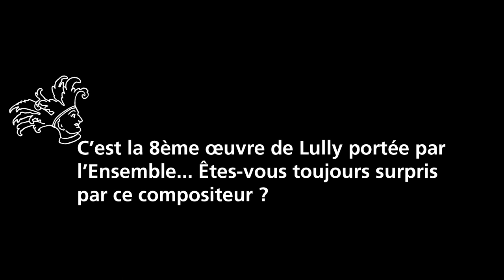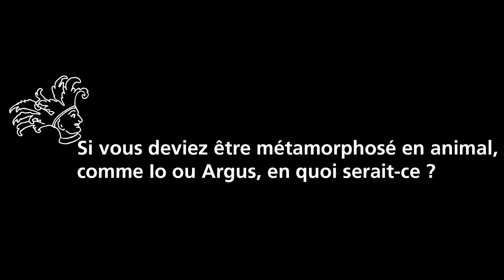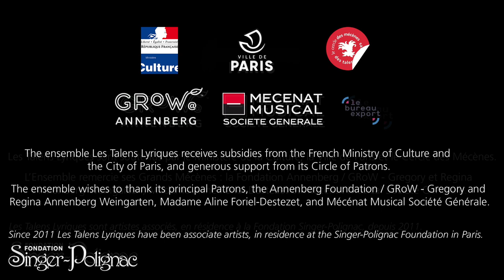Les Talens Lyriques - Christophe Rousset - Lully - Isis (interview)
Isis

12 juillet 2019
Festival de Beaune, France

6 décembre 2019,
Théâtre des Champs-Elysées, France

10 décembre 2019,
Opéra Royal de Versailles, France

22 février 2020,
Theater an der Wien, Autriche

Prologue :

Thalie : Ève-Maud Hubeaux
La Renommée/Melpomène : Bénédicte Tauran
Calliope : Ambroisine Bré
Apollon : Cyril Auvity (Beaune/Vienne) / Robert Getchell (Paris/Versailles)
Neptune : Philippe Estèphe

Tragédie :

Isis/Io : Ève-Maud Hubeaux
Mycène/Junon : Bénédicte Tauran
Iris/Syrinx/Hébé : Ambroisine Bré
Pirante/La Furie : Cyril Auvity (Beaune/Vienne) / Robert Getchell (Paris/Versailles)
Mercure : Fabien Hyon
Jupiter/Pan : Edwin Crossley-Mercer (Beaune/Paris/Versailles) / Jean-Sébastien Bou (Vienne)
Argus : Philippe Estèphe
Hierax : Aimery Lefèvre

Chœur de chambre de Namur

Direction : Christophe Rousset

Les Talens Lyriques sont soutenus par le Ministère de la Culture, la Ville de Paris et le Cercle des Mécènes. L’Ensemble remercie ses Grands Mécènes : la Fondation Annenberg / GRoW – Gregory et Regina Annenberg Weingarten, Madame Aline Foriel-Destezet et Mécénat Musical Société Générale. Les Talens Lyriques sont depuis 2011 artistes associés, en résidence à la Fondation Singer-Polignac.

Les Talens Lyriques sont membres fondateurs de la FEVIS (Fédération des Ensembles Vocaux et Instrumentaux Spécialisés) et de PROFEDIM (Syndicat professionnel des Producteurs, Festivals, Ensembles, Diffuseurs Indépendants de Musique).

The ensemble Les Talens Lyriques receives subsidies from the French Ministry of Culture and the City of Paris, and generous support from its Circle of Patrons. The ensemble wishes to thank its principal Patrons, the Annenberg Foundation / GRoW - Gregory and Regina Annenberg Weingarten, Madame Aline Foriel-Destezet and Mécénat Musical Société Générale. Since 2011 Les Talens Lyriques have been associate artists, in residence at the Singer-Polignac Foundation in Paris.

Les Talens Lyriques are founding members of FEVIS (Federation of Specialised Vocal and Instrumental Ensembles) and of PROFEDIM (Professional Union of Music Producers, Festivals, Ensembles, and Independent Distributors).

© Les Talens Lyriques - juillet 2019.